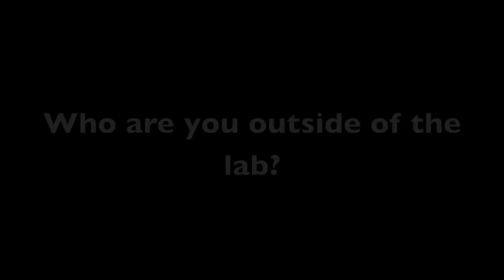Rafael Guerrero's Cancer Research Lab at Johns Hopkins University: Part 2 -- Identity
This video demonstrates that scientists and researchers have much more to offer than just their skill sets in the lab. The women featured are multi-talented and lead interesting, passionate, and fun lives in addition to working at the bench!
Co-director and Co-producer: Rafael Guerrero-Preston, MPH, PhD
Co-filmaker: Carlos Harris